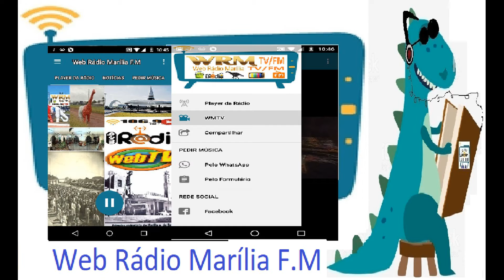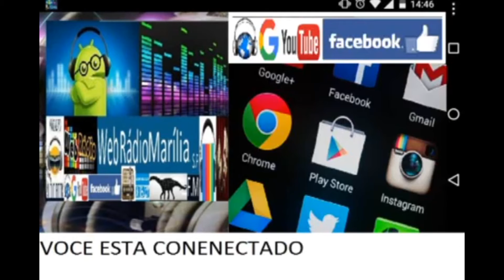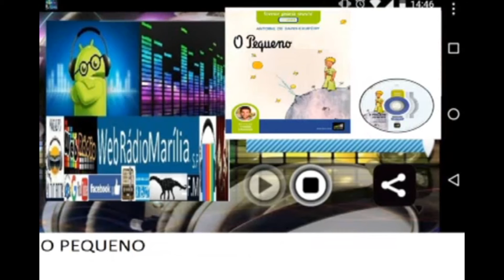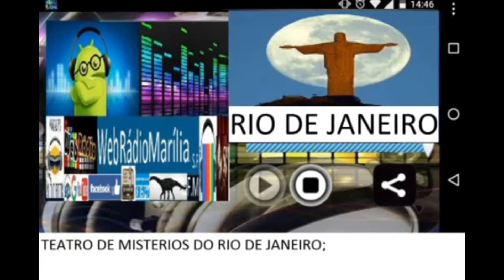POEMA Canção Amiga Carlos Drumond de Andrade WMTVe WRM F.M F.M 106,9 Fm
Estudios Da Bat Caverna F.M 106,9 Fm
WMTV Web Marília Tv F.M
WRM Web Rádio Marilia F.M
Play Store : Web Rádio Marília FM
106,9 fm
Vinícius Freneda Medeiros
Vinicius F.M
Projeto Áudio Book à su voz Amiga